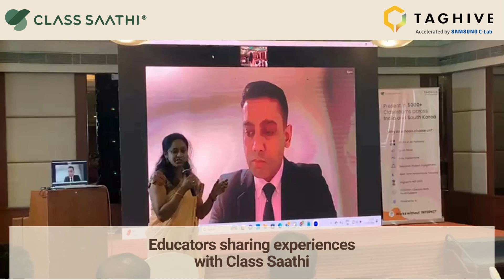Empowering Schools, Transforming Education in Hubballi | Class Saathi Conclave 2024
Welcome to the electrifying Class Saathi Conclave Mashup video, where the vibrant city of Hubli became the epicenter of educational innovation on February 3rd!

Step into the world where passionate educators converged to immerse themselves in the transformative power of Class Saathi.

Experience the excitement as educators delved deep into the Class Saathi demo, exploring every facet of this groundbreaking product designed to revolutionize classroom dynamics.

Witness the heartwarming moments as Class Saathi recognizes and honors top schools for embracing this cutting-edge tool, paving the way for a brighter future in education.

Even from across the miles, the visionary CEO and Founder, Pankaj Agarwal, made his presence felt all the way from Seoul, South Korea, personally extending his greetings and insights to the dedicated attendees.

Listen in as teachers and school leaders share their invaluable experiences and profound thoughts on how Class Saathi is reshaping the educational landscape, one classroom at a time.

Join us on this exhilarating journey of innovation, collaboration, and inspiration with Class Saathi.